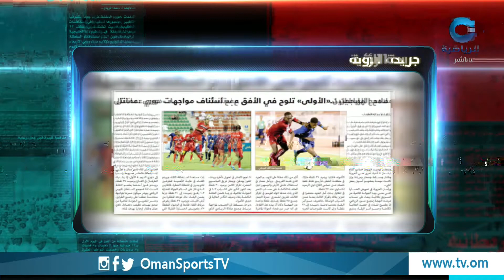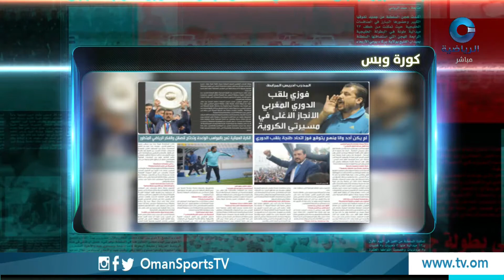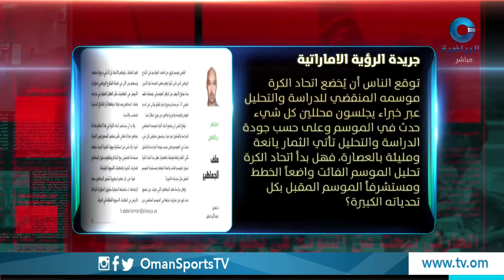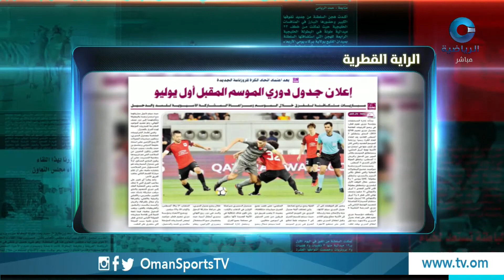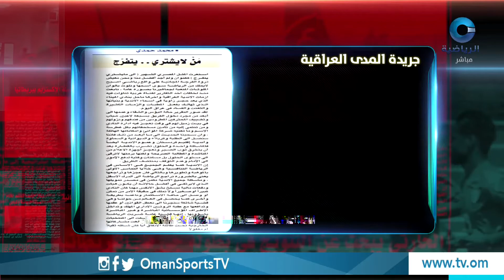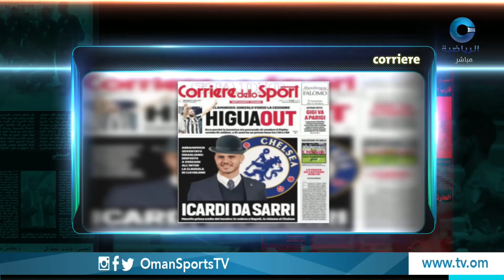عناوين | الأربعاء 14رمضان 1439 هـ